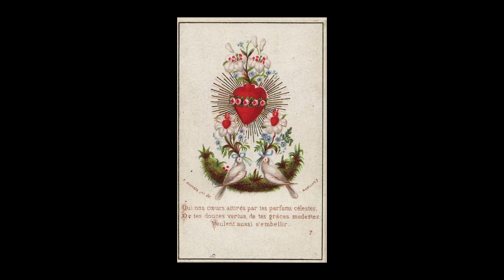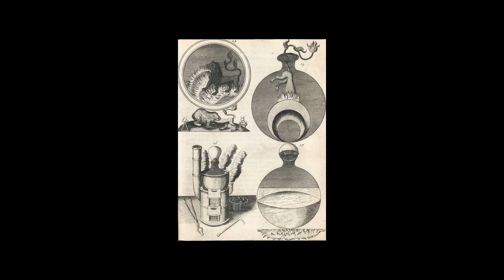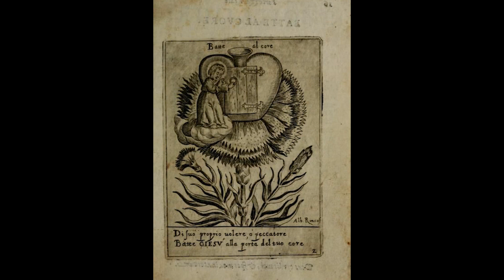CR7 - Deus ex machina